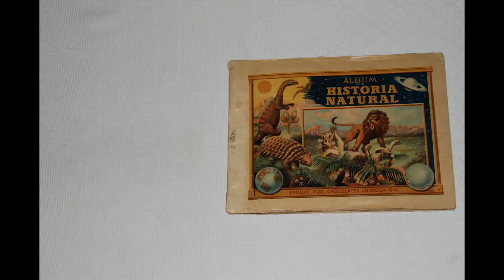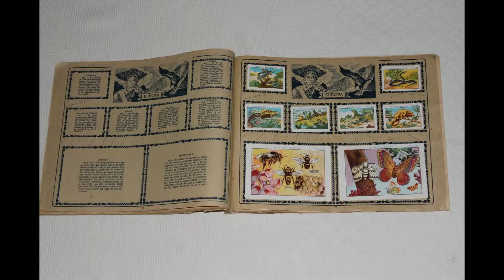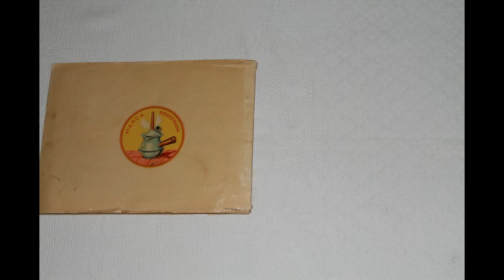Historia Natural Tomo II